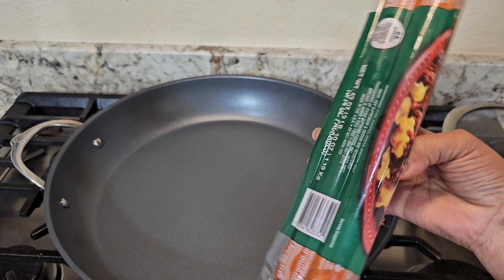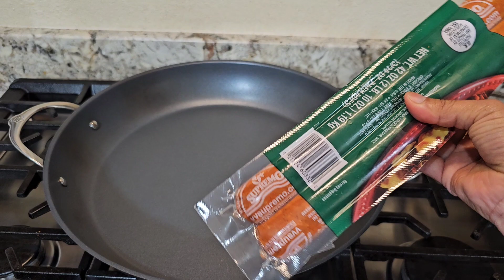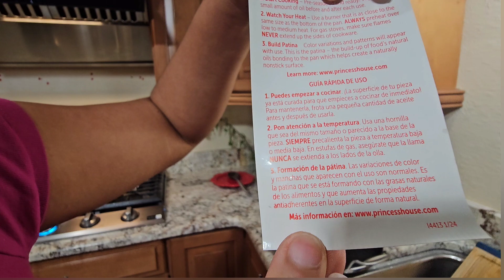Estrenando Comal Nuevo con una ricas gorditas ...